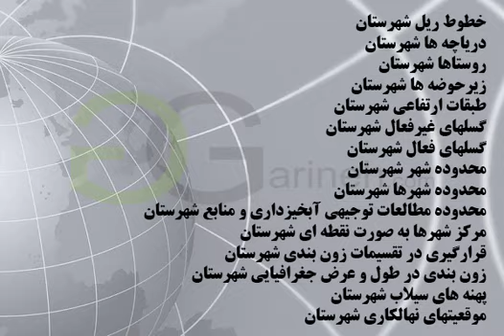شیپ فایل های شهرستان اشکذر